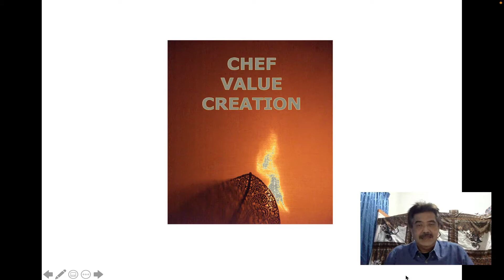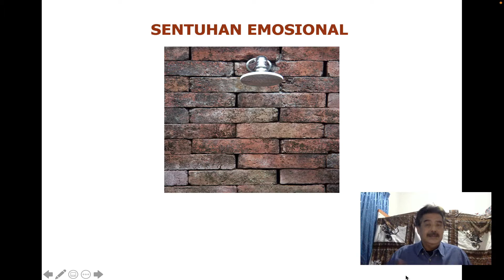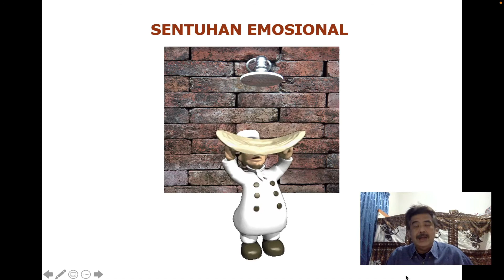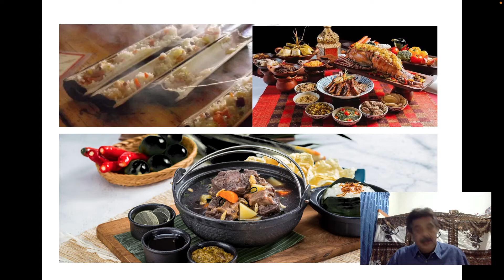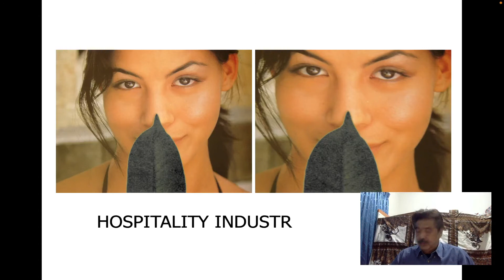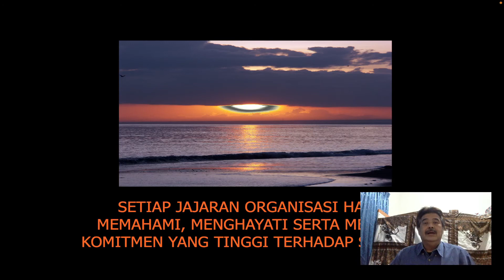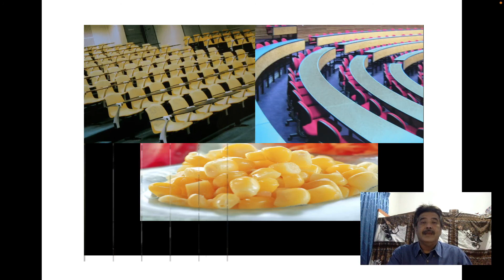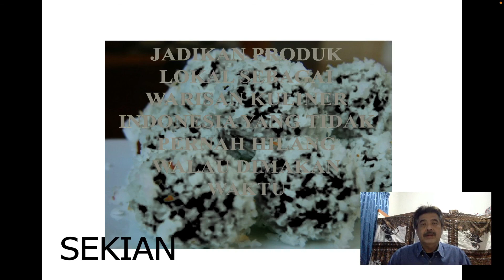Chef Value Creation ala Chef Temmy, penjelasan dari rumah saja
Halo, saya Temmy Rachmat. Terima kasih atas support teman-teman semua.